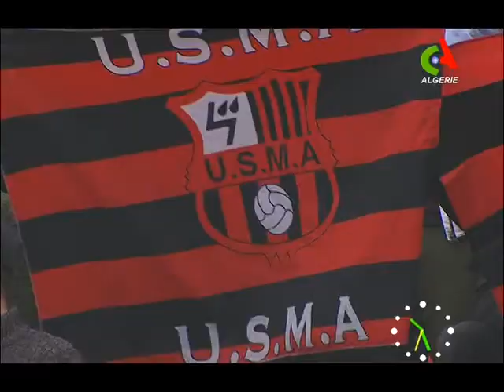Le Rodizio:Passage sur Canal Algérie avec Mahrez Rabia dans Bonjour d'Algérie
Passage du fondateur du Rodizio, Amine Tedjini, sur Canal Algérie, pour participer à l'émission Bonjour d'Algérie de Mahrez Rabia :)
Rodizio